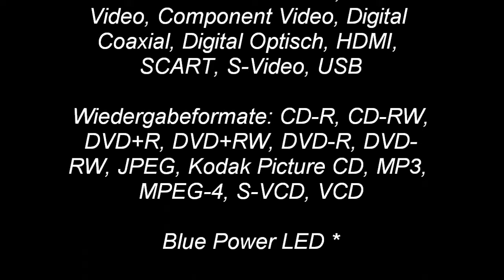Nintendo NES DVD Mod Modding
Mein NES DVD Modding
Umbau :-)

E.I.N.Z.E.L.S.T.Ü.C.K

16 Stunden Arbeitszeit  !

Werkzeuge :
Heißklebe Pistole ,Lötkolben ,Bohrmaschine , Schrauberdreher ,Cutter ,1 NES ,Ein DVD Player .

Technische Daten:
HDMI MPEG-4
DVD-Player mit 3 in 1 Kartenleser !
Progressive Scan,
Speicherkartenleser

Anschlüsse:
Cinch-Audio, Cinch-
Video, Component Video, Digital
Coaxial, Digital Optisch, HDMI,
SCART, S-Video, USB

Wiedergabeformate:
CD-R, CD-RW,
DVD+R, DVD+RW, DVD-R, DVD-
RW, JPEG, Kodak Picture CD, MP3,
MPEG-4, S-VCD, VCD

Blue Power LED *

Danke fürs Ansehen bei Gefallen
Kommentar hinterlassen .*g*

(2010)